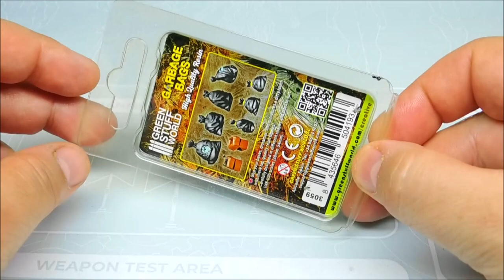Creative : Heart Painter . We use our metal filters.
GreenStuffWorld
The video of this week will bring you some tips for your dioramas or scenes and will also show you how the interference filters work on acrylic paints.